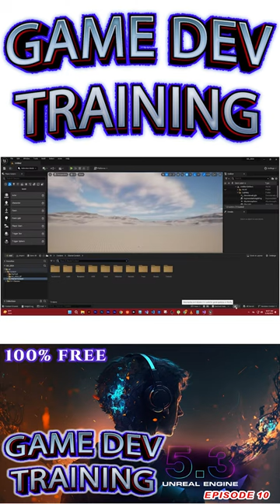Master Unreal Engine Game Development: Comprehensive Training Course EPISODE 14